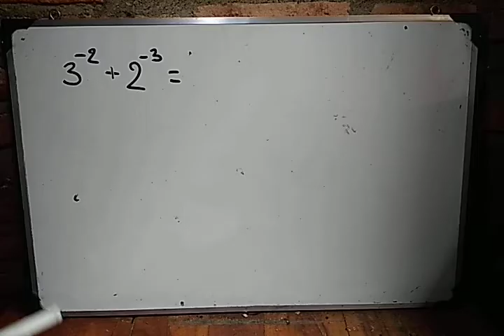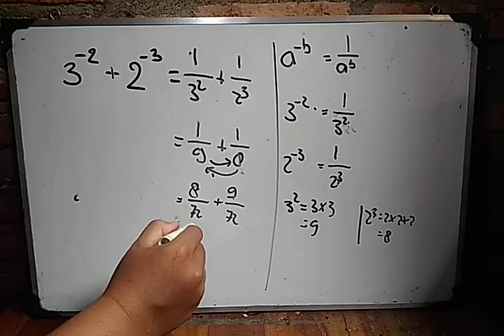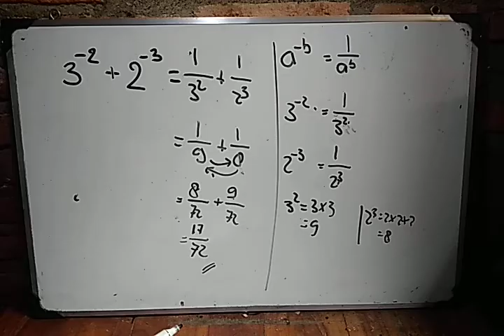hasil dari 3 pangkat negatif 2 + 2 pangkat negatif 3 adalah